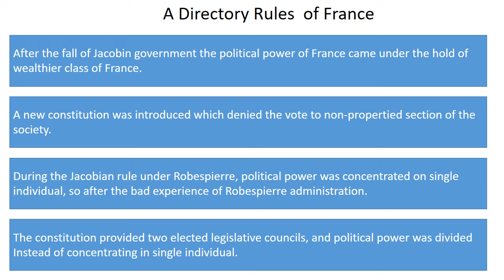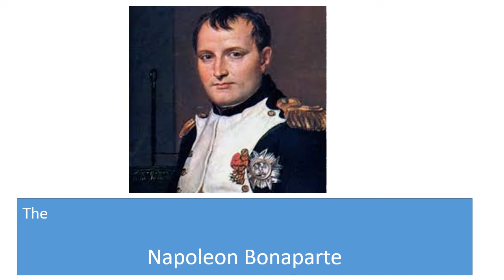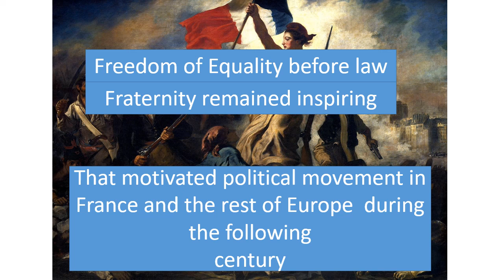Erudite,13 may Class 9 sst H- France Abolishes monarchy